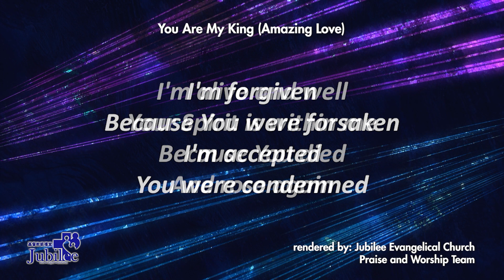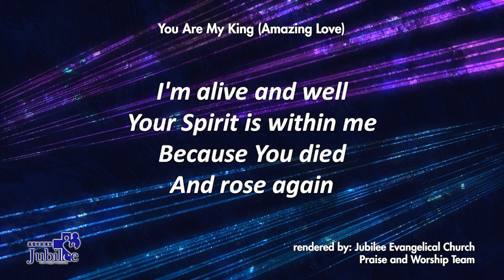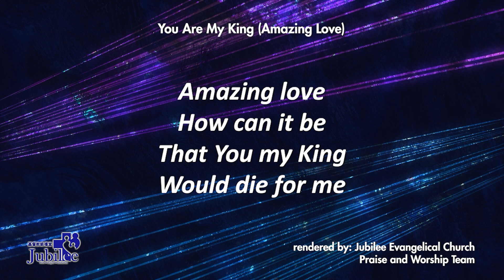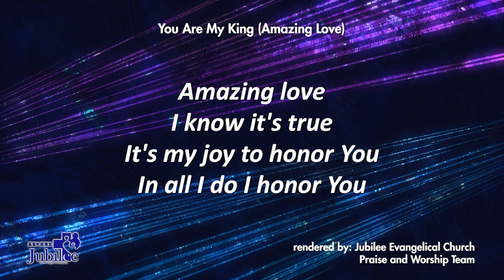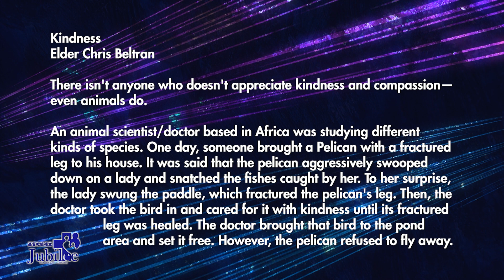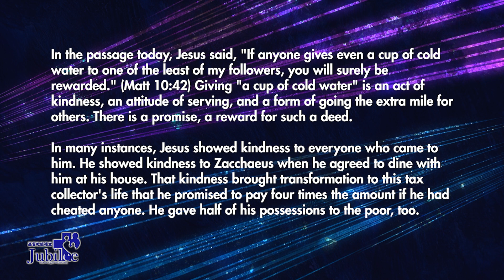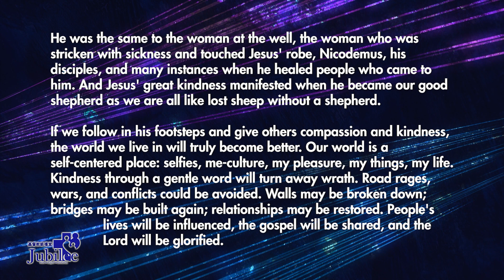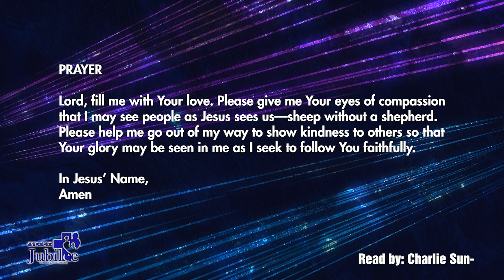Kindness | Matthew 10:42